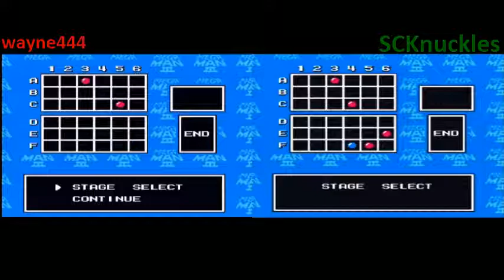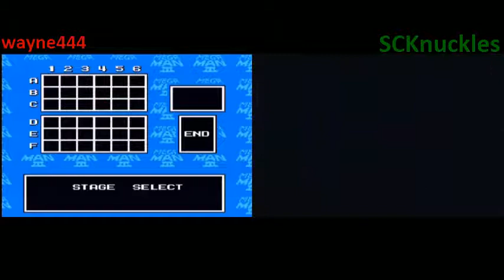Let's Compete In Mega Man 3-A Versus Run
This here is a playthrough race of the original game, Mega Man 3.  In this race, SCKnuckles and wayne444 compete to see who will win the game first.  The rules are no cheats, start with 5 lives, and play on Normal, since this is the collection on GameCube we are playing on.  Watch and see who will win.